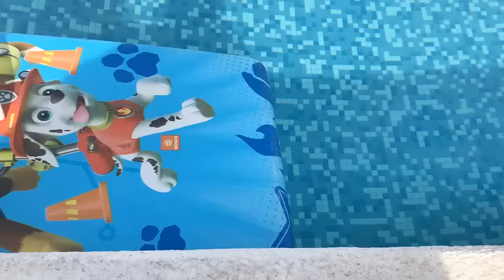Patrulla canina español SALVA A UN FANTASMA EN LA PISCINA/nuevo capitulo completo paw patrol 97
Hoy en nuestro canal de la patrulla canina en español, presentamos un nuevo video capitulo de la patrulla de cachorros en español completo para niños, en el que nuestros cachorros Chase, Marshall, Rubble, Zuma, Rocky, Skye, Everest y Ryder deberán salvar a un fantasma en la piscina!!  no os lo perdais y no dejeis de ver los mejores juguetes de paw patrol!!   like por la patrulla canina y sus aventuras! besos a tod@s!
Aquí os dejamos mas videos con los mejores juguetes de la patrulla canina o paw patrol en español: